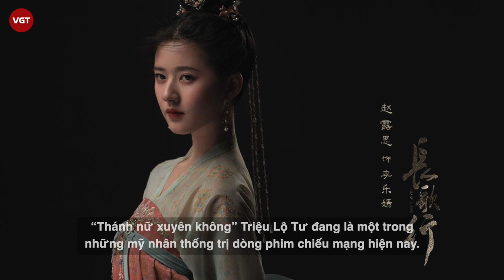Dương Mịch - Lưu Diệc Phi - Hồ Ca bị gạch tên khỏi “Tiên kiếm kỳ hiệp” remake?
Mạng xã hội Weibo đang xôn xao với thông tin Đằng Tấn - Tencent Penguin Pictures lên kế hoạch remake bộ phim Tiên kiếm kỳ hiệp.
Hiện tại, ekip sản xuất đã công bố casting diễn viên, đồng thời đặt ra lịch khởi quay là vào Quý III/2021. Bộ phim được đạo diễn bởi Dương Long (Gửi thời thơ ngây tươi đẹp của chúng ta, May mắn nhỏ của anh), biên kịch bởi Lý Triết. Đây là một trong những dự án được Tencent Penguin Pictures chú trọng đầu tư nên ngay từ khi mới công bố thông tin đã thu hút sự quan tâm đặc biệt từ truyền thông và khán giả.